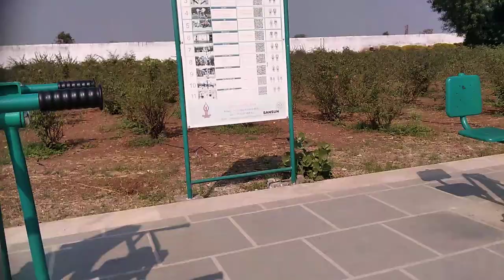Mr.adventure going to dargah e hakimi burhanpur garden and greenery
Visit dargah e hakimi and my shops in burhanpur Ali qadar and honey shop to buy honey and cloths to wear